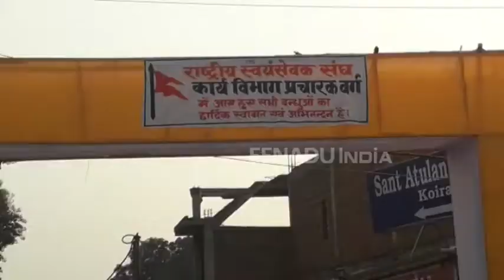वाराणसी : पीएम मोदी के दौरे से पहले आज मोहन भागवत लेंगे क्लास?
वाराणसी:  इसे 2019 की चुनावी रणनीति का हिस्सा कहें या फिर कुछ और जो महज 1 दिन के अंतराल में राष्ट्रीय स्वयंसेवक संघ के प्रमुख मोहन भागवत और देश के प्रधानमंत्री नरेंद्र मोदी काशी में होंगे. रविवार को संघ प्रमुख वाराणसी में अपने छह दिवसीय प्रवास के लिए पहुंच रहे हैं

वहीं 12 नवंबर को प्रधानमंत्री नरेंद्र मोदी वाराणसी में 2412 करोड़ रुपए की परियोजनाओं का तोहफा देने के लिए काशी आ रहे हैं. माना जा रहा है कि ऐसा पहली बार होगा जब प्रधानमंत्री अपने संसदीय क्षेत्र में होंगे और उसी वक्त संघ प्रमुख उस स्थान से महज 15 मिनट की दूरी पर होंगे. जहां पर प्रधानमंत्री जनसभा कर बनारस को करोड़ों की सौगात देंगे. फिलहाल 11 नवंबर से संघ प्रमुख की पाठशाला शुरू हो जाएगी. इसके लिए  संघ प्रमुख रविवार की शाम वाराणसी पहुंचेंगे.